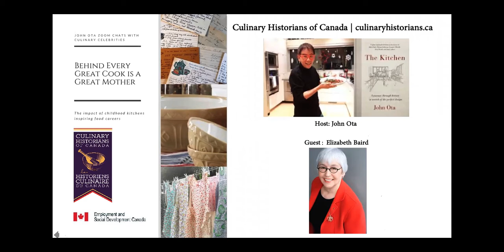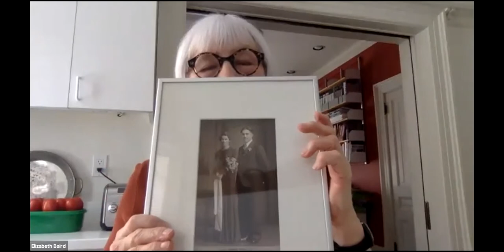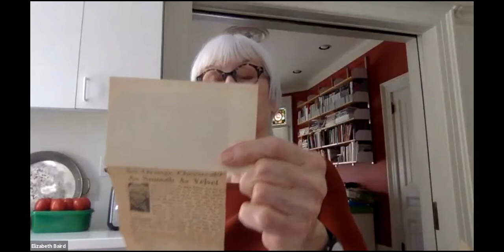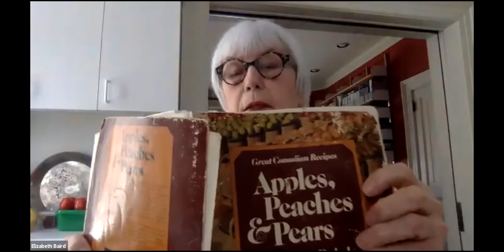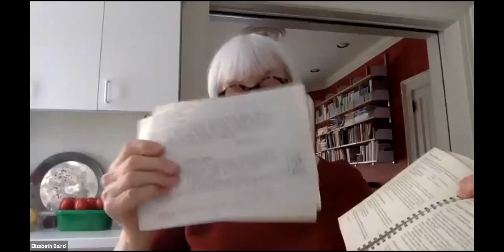Elizabeth Baird: Behind Every Great Cook Is a Great Mother, Episode 1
Culinary Historians of Canada present a series of interviews with notable Canadian chefs, cooks and culinary authors who discuss how their mothers have influenced their careers. Supported in part by Service Canada's New Horizons for Seniors program.